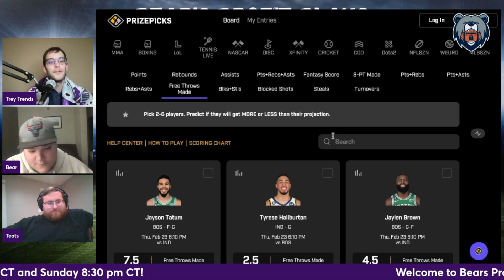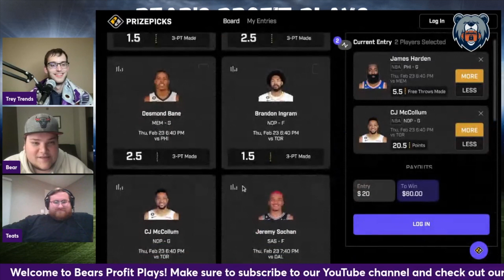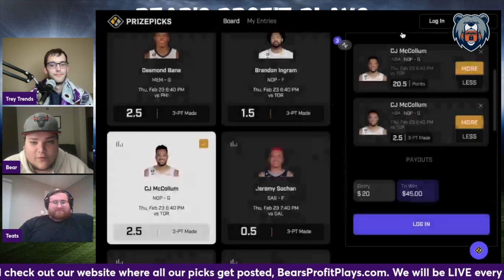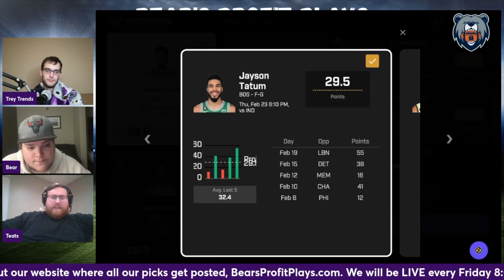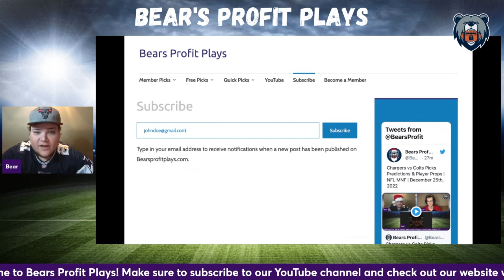PrizePicks NBA Player Props | Best NBA Picks Today | Thursday February 23rd, 2023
Bear, Trey Trends, and Teats give out their best picks, player props, and parlays for the NBA Tuesday slate of games!

Bear Pack Games Team Records: 00:28

Community Honeypot Challenge: 00:46

New Leaderboard: 00:58

Trey Trends' Prop
James Harden Prop: 01:09

Bears' Prop
C.J. McCollum Prop: 02:27

Teats' Prop
Jayson Tatum Prop: 03:40